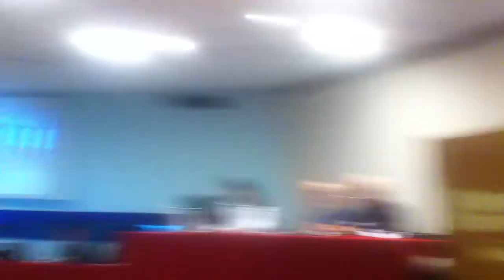Spoleto Credito e Servizi - Gli Interventi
Scs, soci chiudono i conti con l’era Antonini/Tra veleni e gaffe
Bankit soddisfatta/Castellani e Ugolini ci provano, Finocchi li affonda/J'accuse di Nasini/ Le Foto